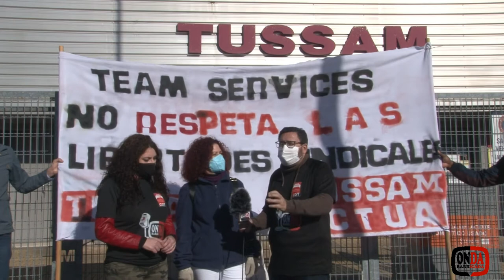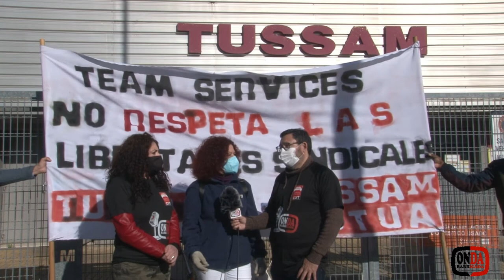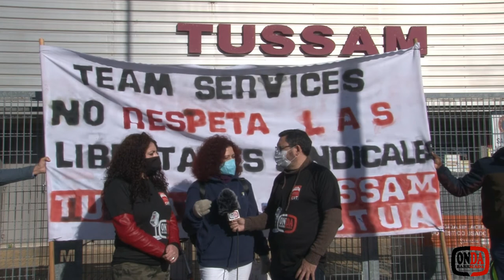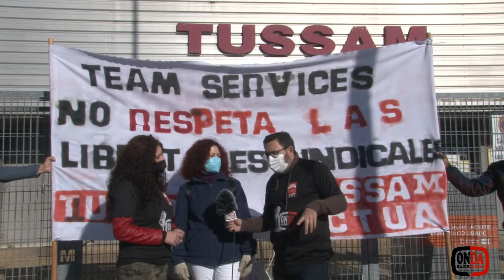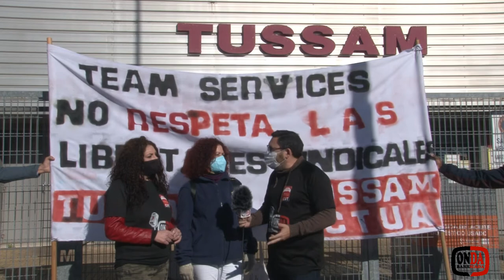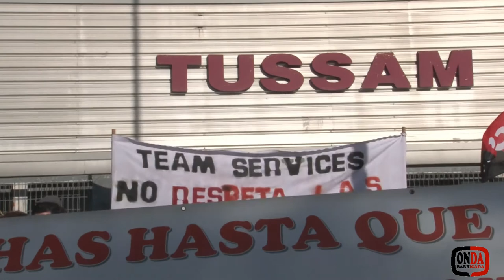Onda Barricada 107: Team Services, no cumple con la legislación y extorsiona a sus trabajadores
Es una de las empresas que trabajan para la ciudadanía, en este caso Team Services es la empresa encargada de la limpieza de los autobuses, y que tiene concedidas licitaciones públicas para otros servicios, con la garantía de que cumpliera con la normativa.
Estamos en sus puertas, precisamente porque no está cumpliendo con la legislación de forma adecuada, pagando a sus trabajadores por debajo del salario marcado por convenio, sin facilitar la conciliación laboral y familiar, ni dar los medios necesarios a sus trabajadores para poder trabajar con dignidad.

Ante las molestias que está ocasionando CGT ante las irregularidades que comete, su última jugada ha sido intentar amedrentar a los afiliados con técnicas casi mafiosas para que cesemos en la defensa de los derechos de los trabajadores de esta empresa.

Os dejamos la siguiente reflexión, ¿se debe vigilar que las empresas que tienen licitaciones públicas cumplan correctamente? ¿Hasta cuándo se debe permitir este tipo de atropellos?